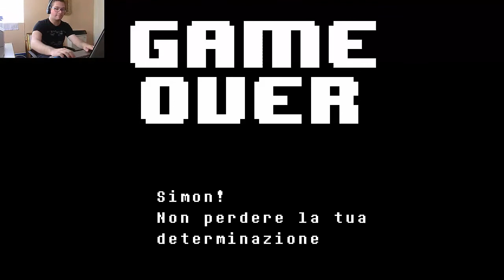Undertale ep 11 - METTATON CHEF